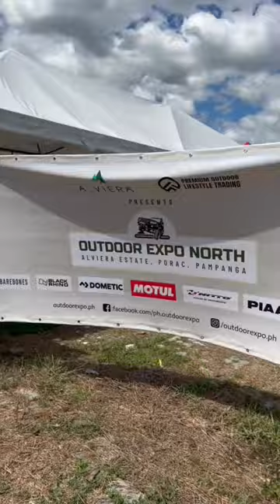Outdoor Expo North Alviera Estate, Porac, Pampanga